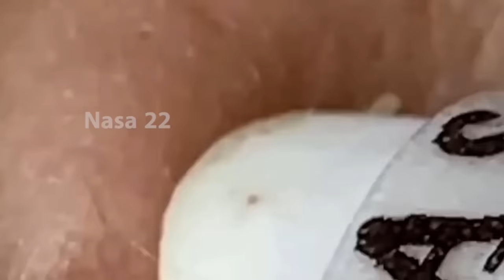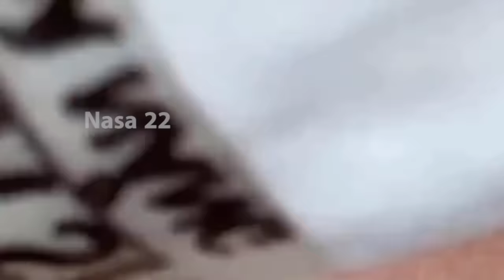agradável com o meu dia relaxante | 1024